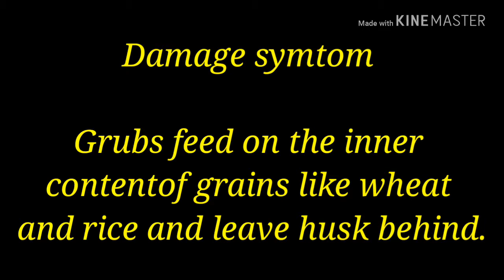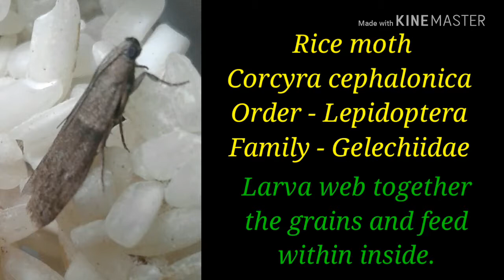Internal and external feeder of stored grain pest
This video show your the internal and external feeder of stored grain pest. It is frequently ask question for competitive exam JRF,SRF,ARS,NET, PHD .